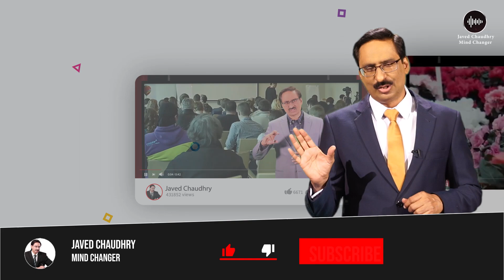Most People Are Unsuccessful, Why? | Javed Chaudhry | SX1K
"In this video we will be talking about the reason why most people are not successful.
What do we really need to do?
To know more about, this keep watching this video. Courtesy by: en.wikipedia Courtesy by: Surjeet Yadav/IANS.